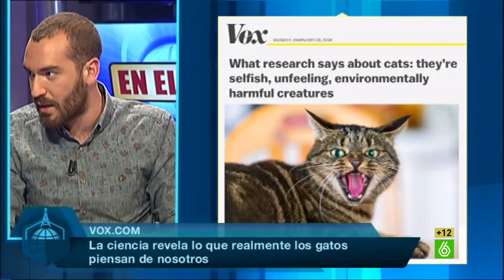Jorge: "Los gatos podrían estar detrás de algunos de los comentarios de Mariló Montero" - En el aire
Jorge ha llegado al programa con unos datos que revelan que los gatos no pueden querer a su dueño de la forma recíproca como lo hacen los perros.